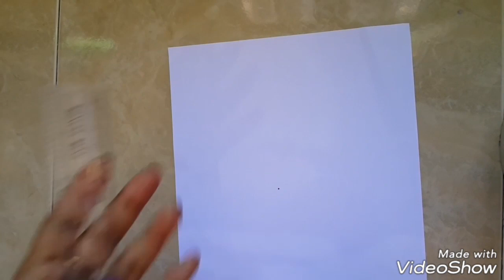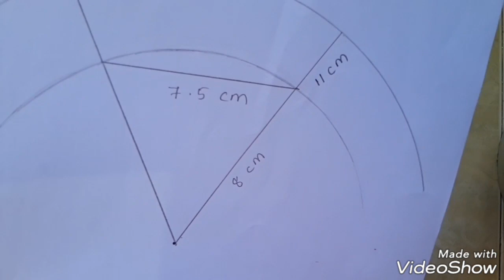Paper Bucket Making Tutorial | Aloha Crafts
PAPER CRAFT | Paper Bucket | DIY | Kids Crafts | Aloha Crafts

About Channel

If you like Cute crafts,Tiny crafts  paper work,
origami,quelling, Kirigami, best out of waste crafts, Kids Craft and creativity, Aloha Crafts is absolutely for you. You are welcome to share our video and its strictly prohibited  to re-upload in any platforms including Facebook, YouTube, Twitter but  not Limited .